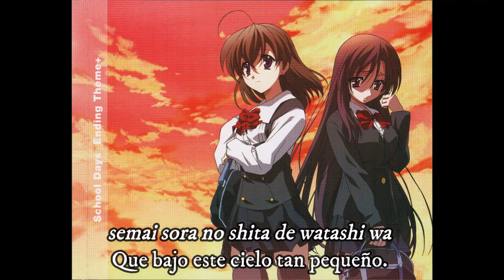School Days Ending 1 SUB ESPAÑOL『CooRie - Usotsuki』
Otro clásico.

Tema: Usotsuki (Mentirosa)
Intérprete: CooRie
Anime: School Days (2007)

El tema viene incluido en su álbum "Senritsu no Flare" (2008)
También en el álbum recopilatorio "School Days Ending Theme+" (2007)

Composición y Letras: rino
Arreglos: Kaoru Ohkubo